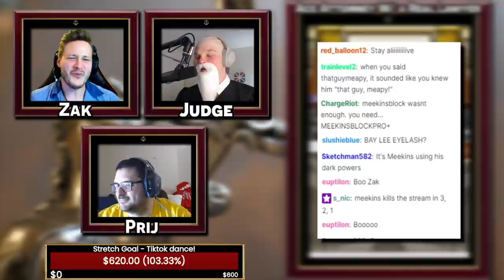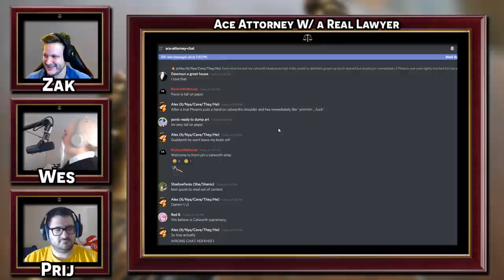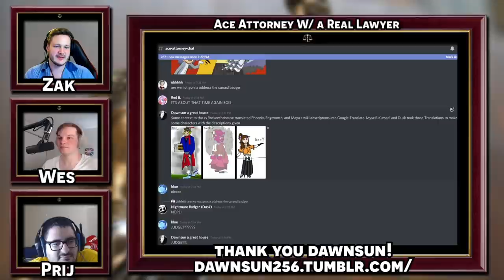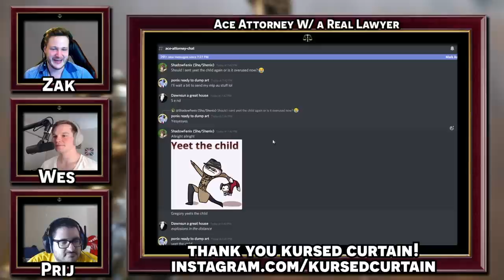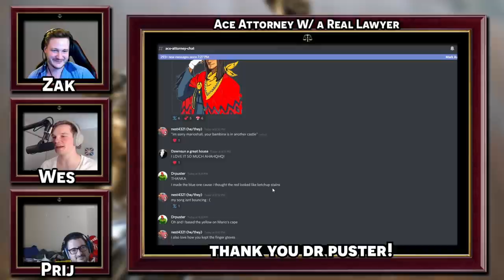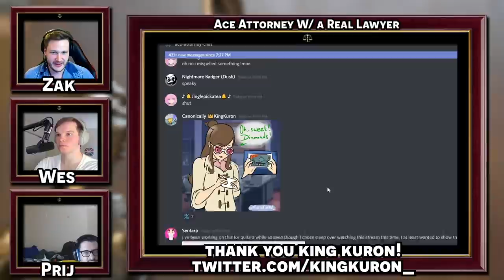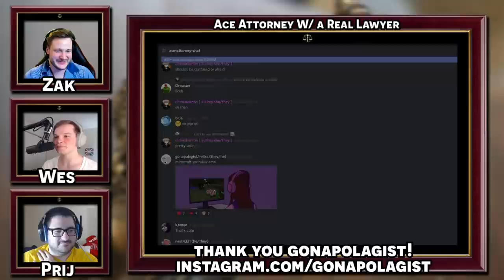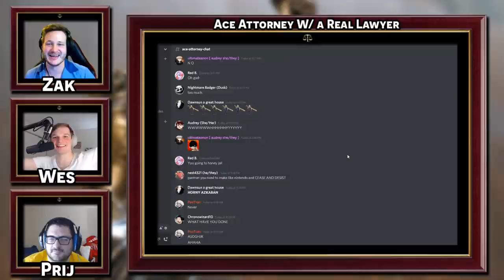Phoenix Wright Ace Attorney with an Actual Lawyer! Part 38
Here's the 38th episode in our Phoenix Wright Ace Attorney with an actual lawyer let's play series! We have our real lawyer to playthrough the Ace Attorney franchise and show us just how realistic is the court system depicted in Phoenix Wright Ace Attorney as well as our professional voice actor voice all the roles! In this episode, we find out what really happened to Neil Marshall that fateful night...

Thanks to Dr Puster for their art that I wasn't able to credit in time

Time Stamps:
00:00 - Gameplay
49:35 - Fan Art Time!